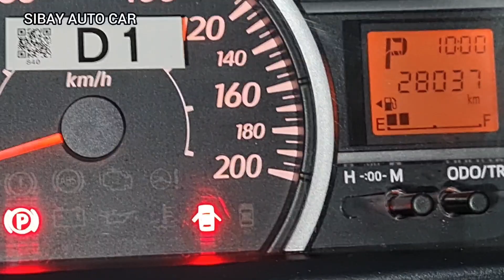SIAP ANTAR DEPAN RUMAH || BAYAR 30 JT TOYOTA CALYA G A/T 2018 MOBIL BEKAS KONDISI ORISINIL PABRIKAN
MOBIL BEKAS BERKUALITAS 2023 CAKEP BANGET TOYOTA CALYA G METIK 2018 BURUAN DI PINANG PROSES CEPAT !!!